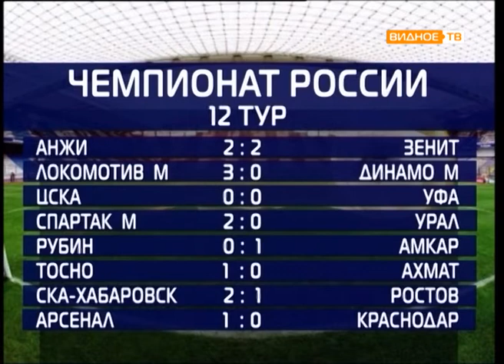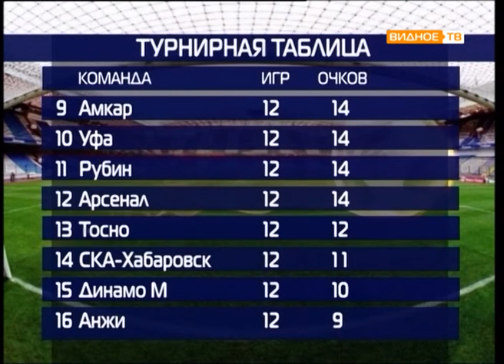Все грани мяча от 03.10.2017